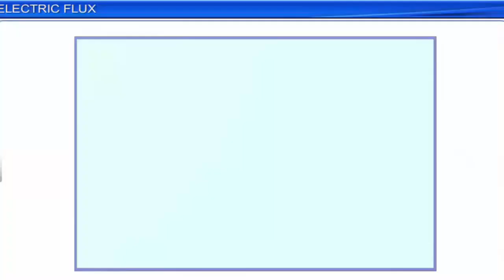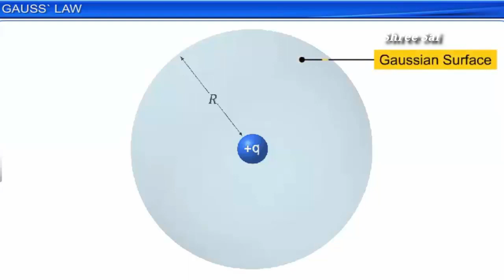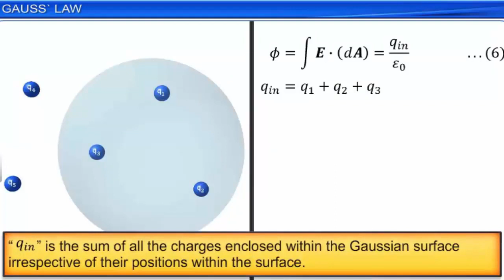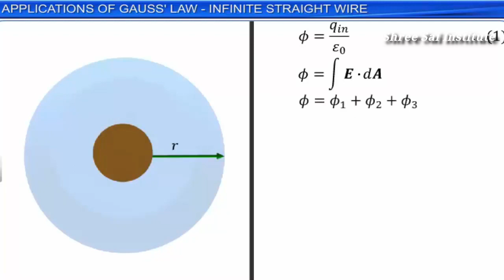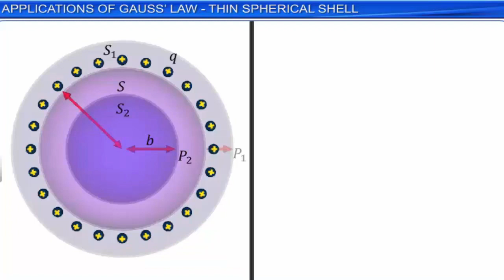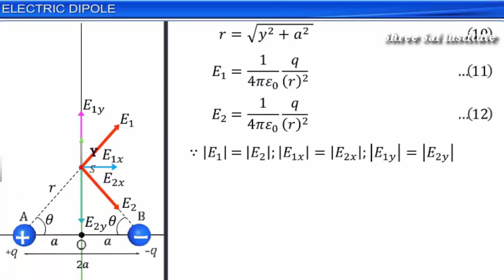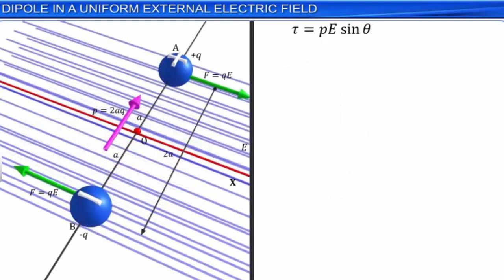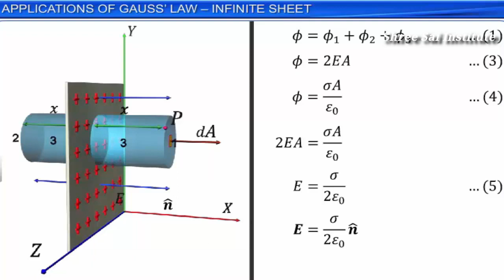Electric Charge & field (Part - 2)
Now learn science subjects from home.